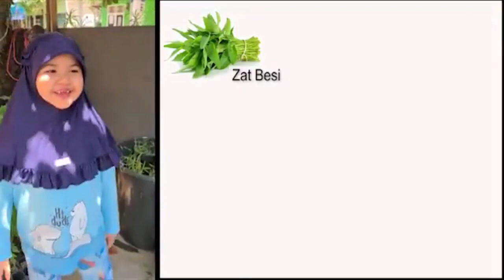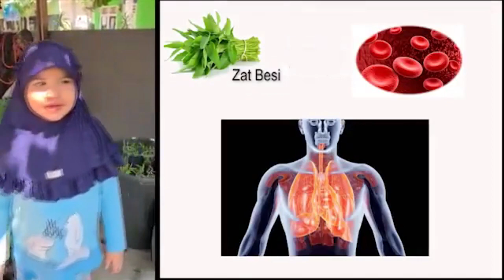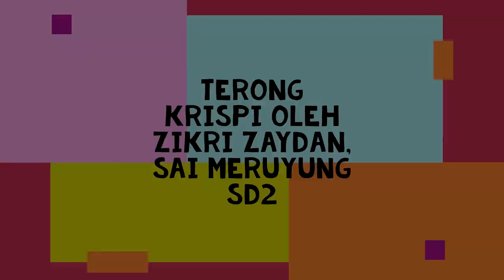Selebrasi Tema 2 "What I Eat, What I Become" | Part 2 》SD2 Tanah Air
Urutan Penampilan:
1. Fadya
2. Maher
3. Mizan
4. Zaydan
5. Namira
6. Abdan
7. Ghaziya
8. Zaki
9. Dana

Terimakasih.

Sekokah Alam Indonesia
SAIM
sekolah alam